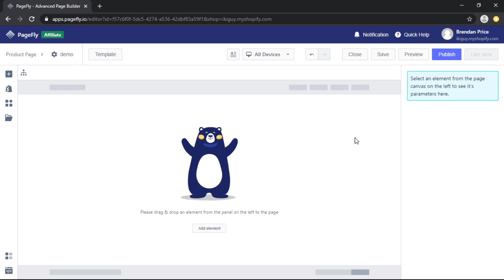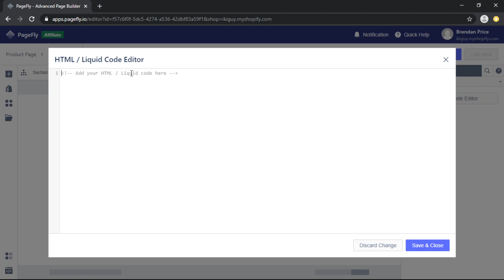[SUB] How To Add Custom HTML/ Liquid With PageFly - Shopify Page Builder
In this video, you will learn to add custom HTML/Liquid to your PageFly page 👇
Please turn on Subtitles/CC for English, French, German, Chinese and Portuguese subtitles.

- Use the Custom HTML/ Liquid element to write or insert the code into PageFly.
By using the Custom HTML element, you can add HTML code into the PageFly editor. HTML code helps you display custom content on your live page with code you’ve taken from outside.

- Publish and check live view